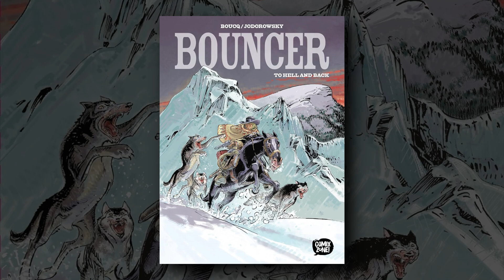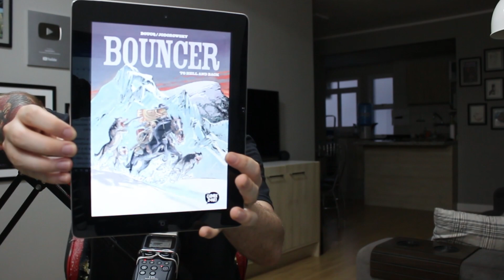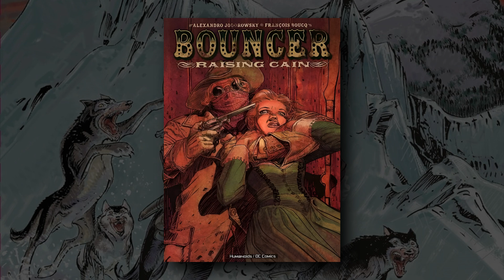BOUNCER, O ERRO DA DC COMICS E O REVIEW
✅✅Bouncer: To Hell And Back (30%)
💡Mais CZ na Amazon

SINOPSE OFICIAL
Bouncer é o distinto proprietário do Infierno, um dos saloons de Barro City, mais uma dessas áridas cidades do Velho Oeste, onde é mais fácil encontrar uísque adulterado do que água, e onde é mais provável encontrar a morte do que um filão de ouro.

Seja com seu revólver, sua faca ou seu punho, Bouncer não se defende nada mal para um homem com um braço só. Ele não é particularmente violento, mas não hesita em matar para defender o que lhe parece justo. E mais uma vez, para vingar aqueles que ama, Bouncer terá que fazer uma jornada ao Inferno e de volta.

A Comix Zone tem a honra de apresentar ao público brasileiro as incríveis aventuras de Bouncer, criado por Alejandro Jodorowsky e François Boucq, dois autores tão cultuados quanto seu personagem. A edição tem formato grande, capa dura, 128 páginas em cores, impressas em papel offset de alta gramatura.

Links comentados!